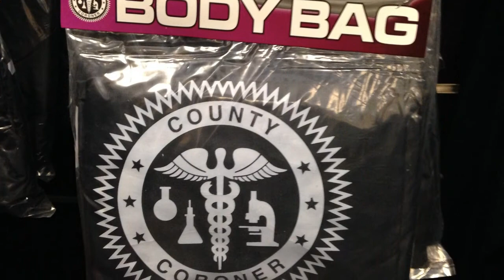Hospital on the Hill: LA County's General Hospital Ep 6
In this episode, we discuss LAC/USC formerly known as LA County's General Hospital and the historic campus located in the city of Boyle Heights. Why is this place so special? why do we care about this place so much? what is our connection to this place?  We discuss the history of the Hospital on the Hill--the massive art deco building looming over the city of Los Angeles. The building makes a statement, it's grand, it's powerful it seen people born and people die it was the "beacon" for the sick of Los Angeles for over 75-years. We discuss its rise and end to an era. The hospital now sits in a semi retirment state of limbo yet it still displays its presence. We talk about the paranormal, is there activity here?  Additionally, we highlight the other buildings/places in the vicinity that carry early LA history into the present day.